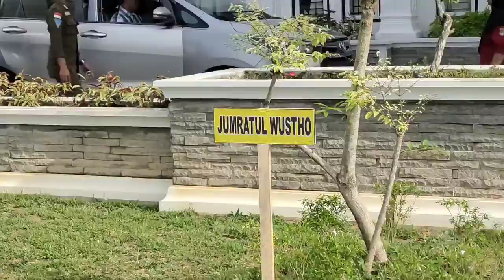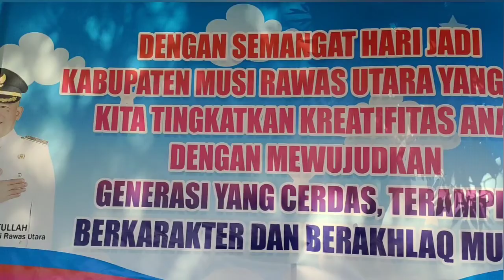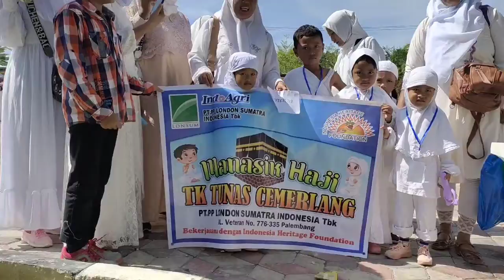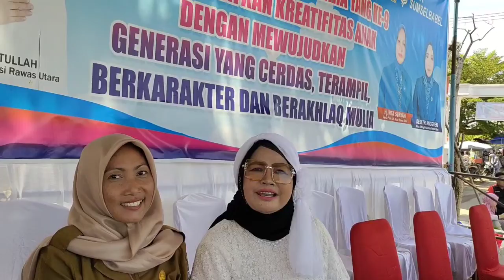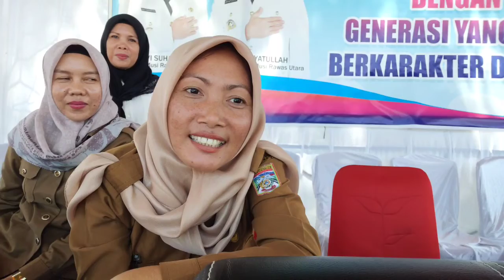Seru Nya Pelatihan Manasik Haji Anak PGPAUD& TK SE Kab.Mura Utara Tahun 2022